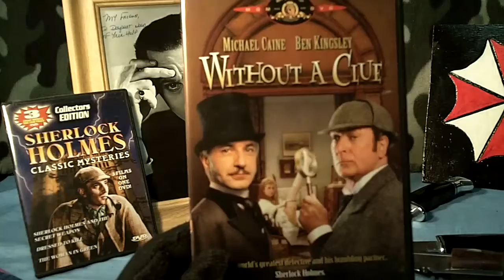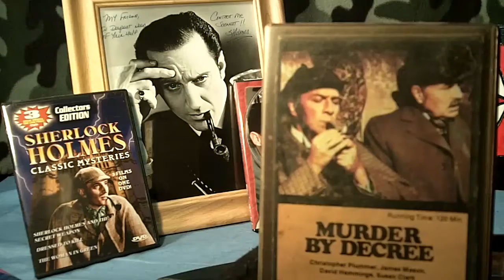Sherlock Holmes movies.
Some are good.